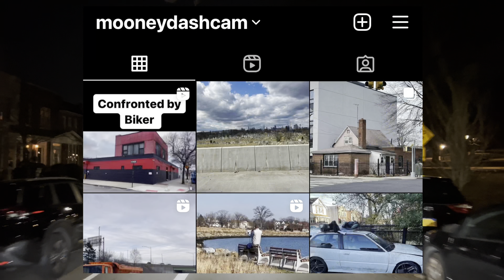The Colombo Mafia War's Youngest Victim: The Murder of Matteo Speranza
Dashcam tour of Bay Ridge Brooklyn, New York talking about the first innocent victim of the 1991 Colombo war. 18 year old Mateo Speranza got shot on December 8, 1991 after refusing to give up where his owners were located this happened at 8509 3rd Ave in a bagel store.
￼Driving to the scene of the murder while giving you an in-depth look I have any events unfolded.

Vincent Fusaro story
How The Colombo’s Celebrate Christmas